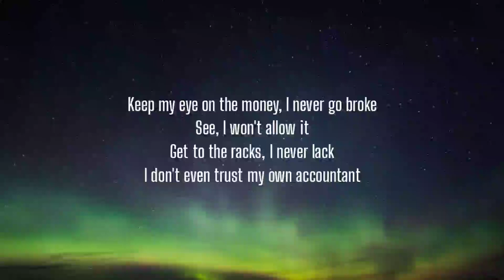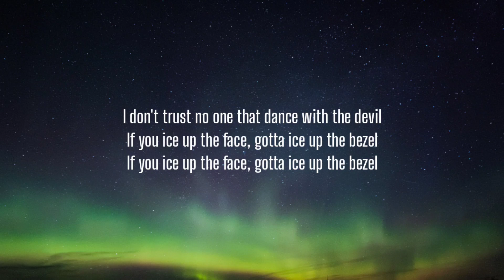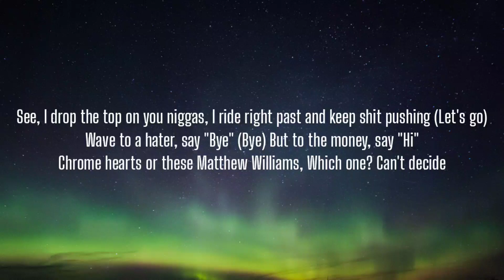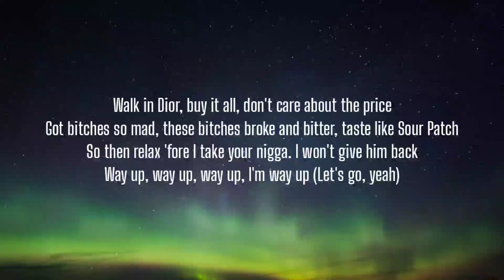Coi Leray - Okay Yeah! (Lyrics)